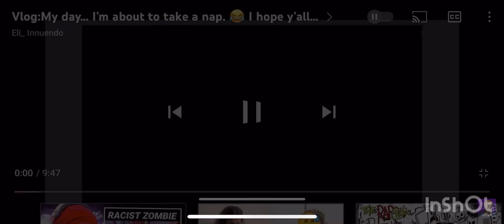Vlog: I’m Back From My Moms, and Being sick.